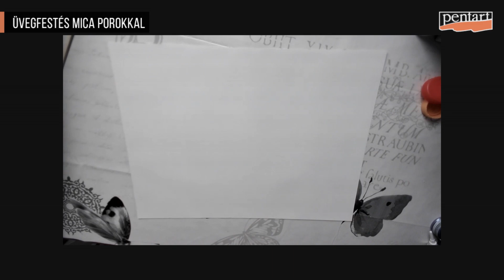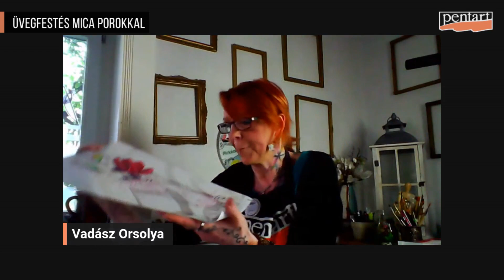Üvegfestés Mica porokkal // Glass painting with Art Mica